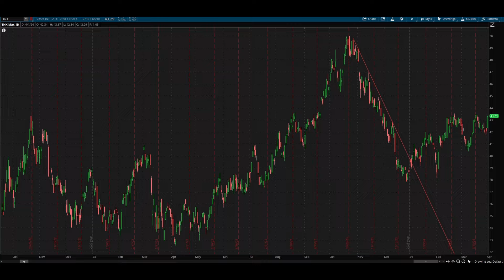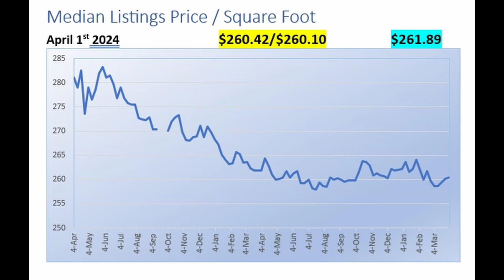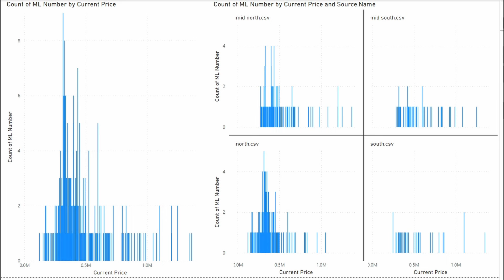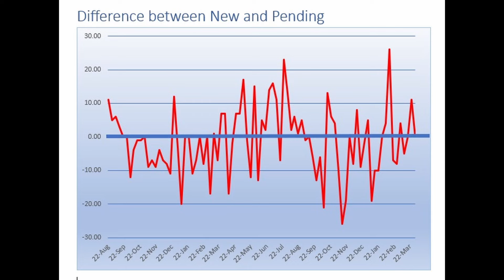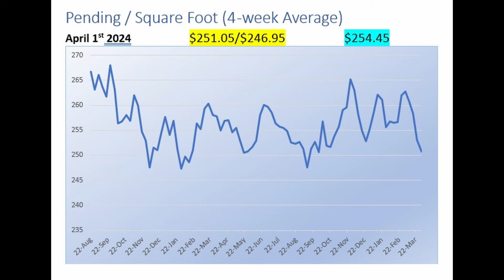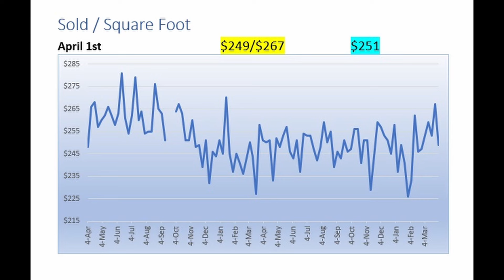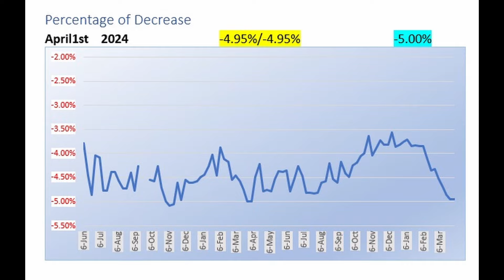The Villages Real Estate Market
A Realtor living in The Villages, Florida analyzes The Villages, Florida Real Estate Market.
David is a Realtor with Florida Realty Investments.

All content is copyrighted, republication is prohibited.

All content and information is for informational and educational purposes only, does not constitute professional advice of any kind, and does not establish any kind of professional-client relationship. A professional-client relationship with you is only formed after we have expressly entered into a written agreement with you to work with you in a specific matter. Although we strive to provide accurate general information, you should not rely solely on this information. Always consult a professional in the area for your particular needs and circumstances prior to making any professional, legal, financial, or tax-related decisions.